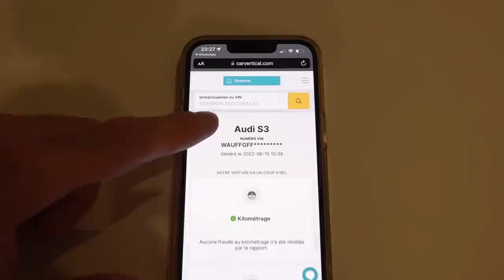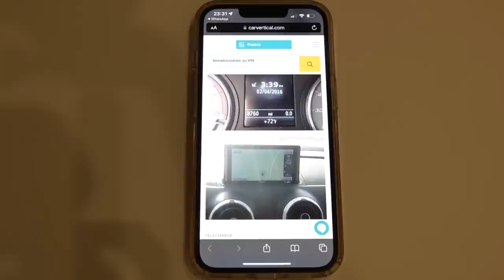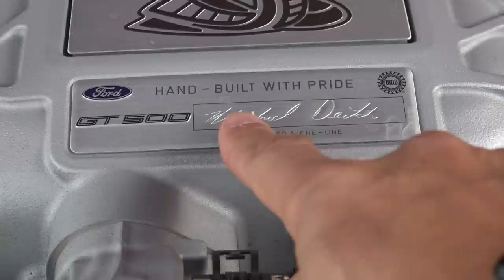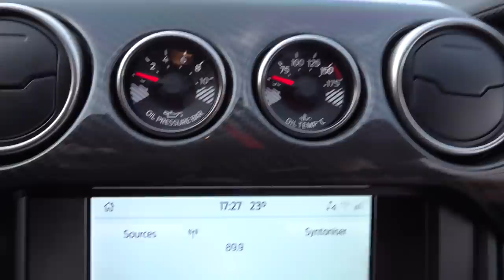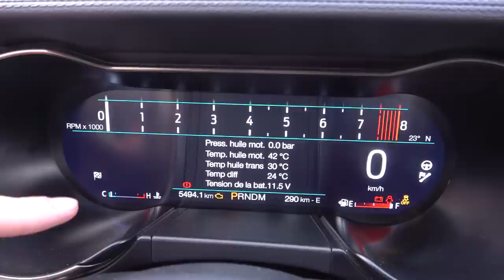Mustang SHELBY GT500 : 771 CHEVAUX D'ORIGINE 😱😡 !! ELLE EST TROP DANGEREUSE ⛔️⚠️ !!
Présentation de la plus puissante des Mustang Shelby !